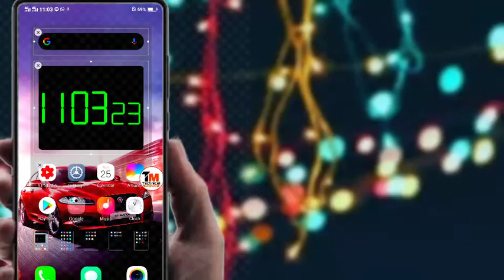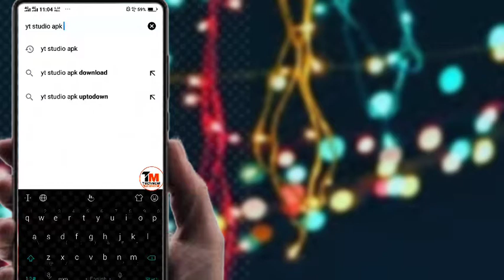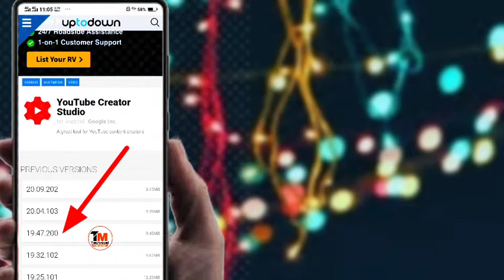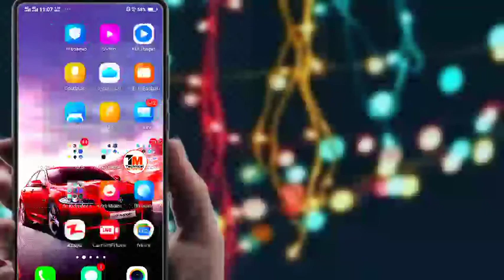YT Studio Thumbnail Save Problem 2020 I How To Solve Yt Studio Save Problem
Hello friends today i will show how to yt studio save problem If solve the problem so please full watch this video i hope you enjoy the video so please don't forget to subscribe and like and share comments